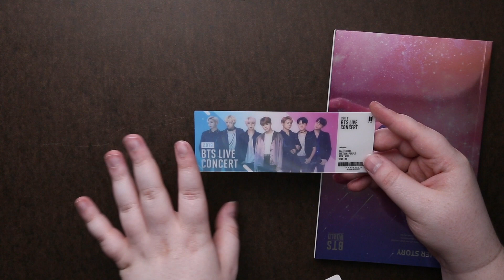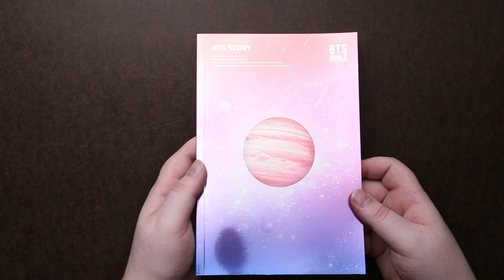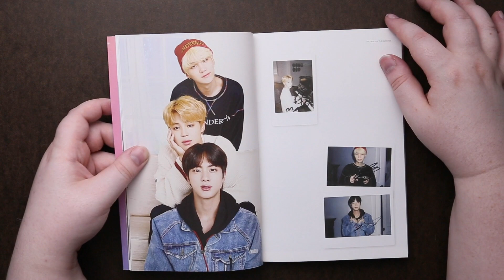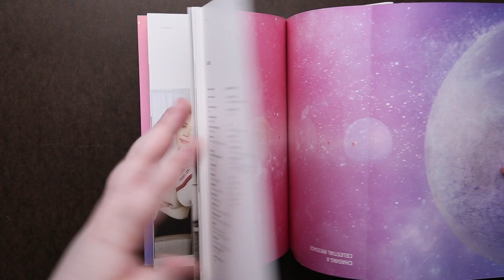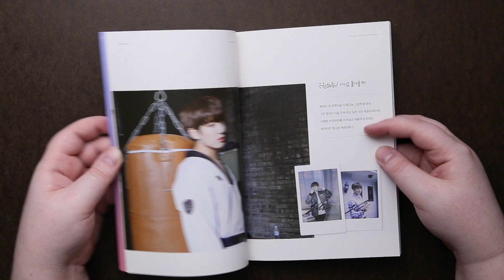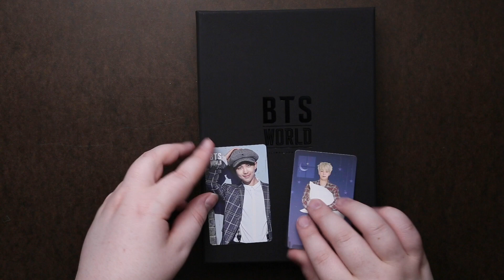Unboxing | BTS World OST